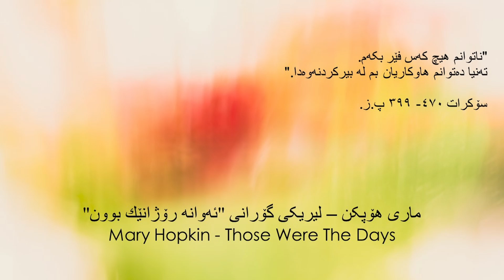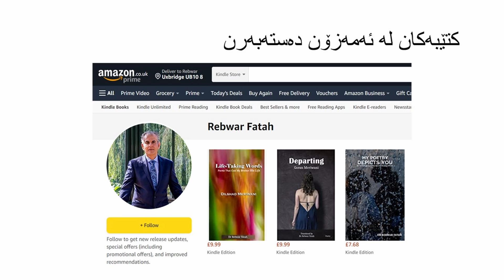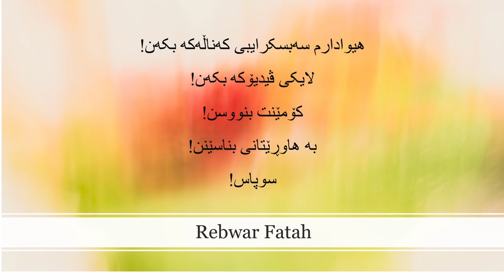بەشی ١٤٥: ماری هۆپکن – لیریکی گۆرانی "ئەوانە رۆژانێك بوون"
ماری هۆپکن، لە ١٩٥٠دا، لە خێزانێکی وێڵش لەدایکبووە. یەکەم گۆرانی بە قەوان پەخشکرا، سنگڵی – قەوانێك یەك گۆرانی لەسەرە – لە ١٩٦٨دا زۆر سەرکەوتوو بوو. لەگەڵ ئەوەشدا کە لە هەمان ساڵدا هەمان گۆرانی لەلایەن ساندی شۆ، گۆرانیبێژێکی ناسراوی ئینگلینز خوێندرا، کەچی ئەوەی هۆپکن لە بەریتانیا فرۆشی یەکەم بوو، لە ئەمەریکا بوو بە دووەم و لە کەنەداش یەکەم دەرچوو. لە ئەمەریکا ١،٥ ملیۆن کۆپی لێ فرۆشرا. فرۆشی لە سەرتاسەری جیهاندا گەیشتە هەشت ملیۆن کۆپی. ئەوانە هەموو ژمارەی پێش ئینتەرنێتن. لەمڕۆدا، لەسەر یوتیۆپ لە چەند پێگەیەك دانراوە، ڕەنگە هەموو پێکەوە چەند سەد ملیۆن جارێك گوێیان لێ گیرابێ.

. کتێبەکانی لە لینکەکەدا دەستەبەرن:
Poetry: My poetry depicts you: An anthology of contemporary Kurdish poetry
Art and photography: Souls of the Street: The Art of Street Photography Paperback
Beauty of the Soul: Abstract Camera Images Paperback
Newspaper: Hawkar: Newsletter of Hawkarani Kurdistan 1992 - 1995 [Print Replica]
‫تێڕامان لە ژیان: کۆگوتارێك سروشت و مرۆڤ دێنێتە زمان‬